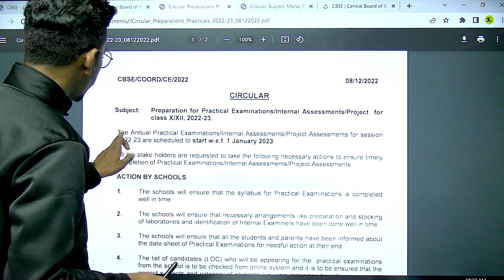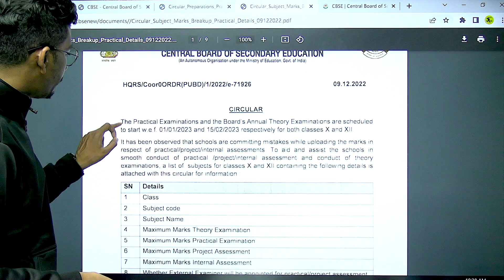CBSE Big breaking news 🔥| CBSE exams official dates announced | CBSE latest update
Rankers NTSE

For SAT & MAT